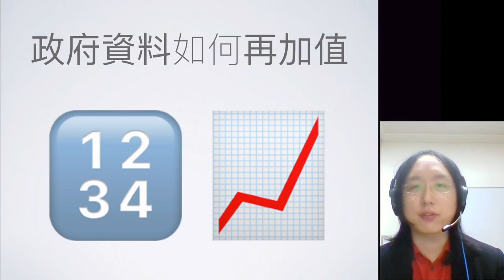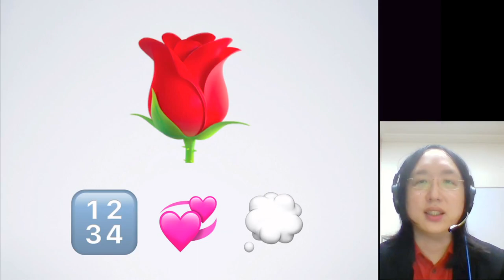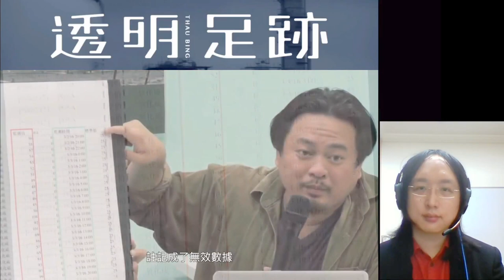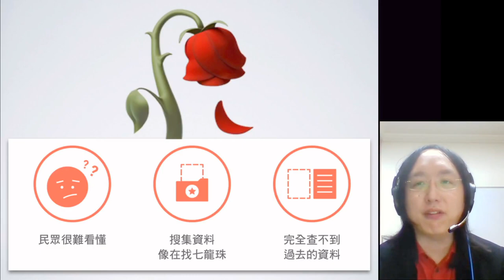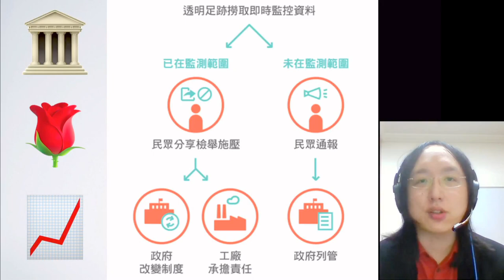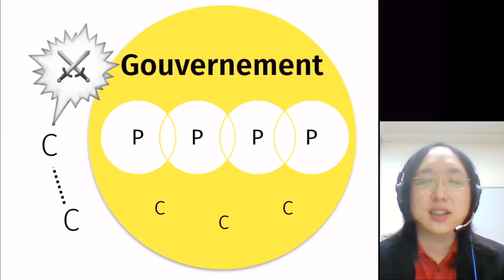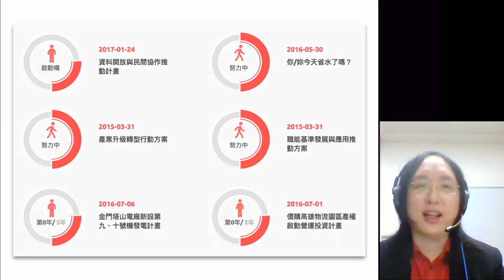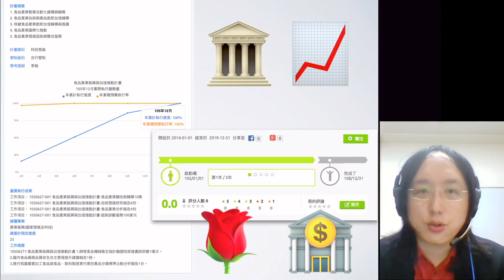2017-02-21 政府資料如何再加值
科技部陳德新次長、工研院巨資中心余孝先主任、工研院產經中心紀昭吟組長，在座的學者專家、產業先進、媒體朋友，以及所有的與會貴賓，早安，大家好。首先，要很感謝科技部給我這個機會，能夠在這裡和大家分享我對於「政府資料加值」的一些想法。

從行政院的角度來說，資料本身就有「公共價值」：經由蒐集分析，可以解決許多過去無法處理的大規模公共問題，包括醫療照護、公共衛生，以及防救災等領域。在座有許多專家，會在這場研討會裡面進行精彩的講解，我就不班門弄斧了。

而說到「經濟價值」，大家比較容易想到的是加值的運用，例如透過交通部的PTX平臺研發出各種智慧交通應用，或者是運用財政資料作出各種金融創新實驗應用，又或者是利用氣象資料，隨著天氣變化，預測顧客需求、調整行銷計畫等等。這些應用，都是經濟上的價值。

不過，除了私部門的加值運用之外，台灣最可貴的，就是蓬勃發展的公民社會。一旦政府開放了決策過程中產生的紀錄與資料，公民社會的朋友就可以為資料添加價值，也就是資料的「社會價值」。

🌹 社會價值

所謂的社會價值，就是讓關心議題的各界社群朋友參與協作，建立起「基於事實，分享感受」、「基於感受，參與對話」的文化。這對於化解社會衝突、促進公共討論，都有非常大的幫助。

具體來說，最近綠色公民行動聯盟發起的「透明足跡」專案，就是一個很好的例子。

我們可以看到，其實這些空氣污染資料，都不是「透明足跡」這一個專案開始時才出現的，已經監測非常久了。

但是，就我自己過去在公民社會參加類似專案的經驗來說，即使資料已經開放在那邊，往往還是需要進行很多清洗的工作。

也就是說，需要我們學資訊科學的、學資料科學的，以及新聞學、議題社群的朋友加在一起，才看得懂這些資料的意義。

除了民眾很難看懂之外，另外一個問題，是蒐集資料的過程，就像在找七龍珠。這是什麼意思？就是要拼湊各個不同的資料集。我們現在雖然有單一的「data.gov.tw」平台，但仍然有很多資訊是只用網頁的方式，而沒有用結構化資料的方式提供的，這些常常在機關或地方政府的網站上要一個個搜尋。而即使到了資料平台上，如何確保資料品質、建立這些欄位的關聯？還是需要懂資料清洗及資料新聞學的朋友們，才能把它們拼在一起。

即使克服了這兩個困難，還有另外一個困難：很多開放的數據是定期更新的，但是並沒有串聯備份系統，所以過去的排放狀況在這個例子中，就是由「透明足跡」專案自己備份。

我認為，這個專案產生的社會價值是：從政府開放資料、即時監控資料開始，判斷哪一些是民眾所關心的生活區域的監測範圍，如果在監測範圍內，即可拿這些資料來檢驗，這是否真的是非移動式汙染源造成的。

當然，也有可能民眾所關心的地方，並不在目前的監測範圍中。這對我們接下來要進一步推行的「空品物聯網計畫」，是非常好的回饋：哪些是真的有可能有些汙染源的地方，民眾可以提醒我們應該要加強監測。

只有在各界協作的加值之下，我們才可以共同探討哪些是移動式、哪些是非移動式，哪些是境外造成的污染。這樣才不會變成，好像各自有各自的想像，卻沒有在相同事實上對話的情況。

🍲 開放政府

以上只是環境資料的例子，但我們已經可以看到「開放政府」的四個元素：

1. 🔎「透明」：公部門不怕丟臉，把手上有什麼、沒有什麼，都坦誠跟公民社會及私部門說。
2. 🙋「參與」：接下來是提供一個有系統參與的方式，讓大家看到更多的想法，或者有什麼建議都能夠納入進來。
3. 📒「課責」：在對話基礎上，來檢討哪一些是政府應該做，而沒有做的，或者是已經做了，但還沒有做得很好，都可以經由這樣的對話逐一浮現。
4. 🌈「多元涵容」：不論是習慣看數字、看文字、互動圖表、或是視覺動畫的朋友們，按照各自不同的認知模式，都能用可親近的方式，去看到這些資料的紀錄公開、保存及推廣的過程。

事實上，過去公共政策的形成過程，往往缺乏政策履歷的機制。「政策履歷」就像我們到一家餐廳用餐，除了選擇菜色之外，還可以告訴你如何料理、食材有哪一些、向誰進貨及在何處生產等等。

在過去，有疑慮的人想知道這一個政策為何被制訂、最初的理由是什麼時，常常無法像有參與的公部門、私部門或者機關的學者專家朋友們都知道彼此的意思。這樣一來，在街上的朋友們，就會覺得沒有參考到大家的意見。

因此，我們現在要做的是將政府現有的運作，納入政策履歷的概念，這樣對於發問的人來說，才可以得到滿意或充足的解答。在政策的形成過程中，透過多元的管道，也可以聆聽及吸收各個不同大企業、中小企業或各種不同公民團體的聲音，來改善或調整政策內容及方向。

更重要的是：大家建立在相同的資料及事實基礎上，才能真正聽到彼此的聲音。

📜 政策履歷

以我個人的經驗來說，在文化部、教育部、內政部役政署及多位立法委員協助指導之下，最近才完成一系列的協調，從這個月開始電競選手就可以申請服替代役，就如圍棋或其他的運動選手一樣，也已經有高中職在今年設立電子競技專班，未來一定規模的電子競技比賽，經過「技專校院招生委員會聯合會」的認可後，也可以成為選手申請入學時的加分項目。

這些政策單獨看起來，也許好像是解決單點的問題，但後面有著完整的精神，就是希望讓電競選手跟其他智力運動選手一樣，能夠去污名化。

我們在為期三個月的協調過程中，從十月的立院公聽會開始，一直在維護政策履歷，大家可以在 eSport.PDIS.tw 上找到，或者掃描這個QR碼，即可以看到政策的形成過程。

在政院主持的協調會議，所有會議的逐字稿，我們都全文公開上網。

因為有公開透明的紀錄，過程中我們也收到來自包括PTT LOL版、八卦版、巴哈姆特、雅虎與mobile01網站等許多網友的意見與建議，這些都成為就事論事的協調過程中，相當重要的討論依據。

當然，大家現在可能會有一個問題：這是不是只有數位政委辦公室在做？以及假設未來推廣到了每個部會，到底要如何找到這些履歷，會不會像之前「開放資料」一樣，像是在找七龍珠？

我很高興的是，就像開放資料有單一平台，公共政策網路參與也有一個平台「join.gov.tw」。有些朋友可能有聽說過：在這個平台上公民社會及私部門朋友連署五千人，機關就會討論這個公共政策。此外，機關在做任何法規調適之前，必須在這個平台上做六十天的意見徵詢。

🔎 來監督

大家可能不知道的是，國發會正在測試環境準備上線的新版「來監督」（ ），會把政策執行之後發生何事的那一些計畫履歷，都統一放在該平台上。當它在 Join 平台正式上線的時候，各位可以看到上千個不同的應辦事項，即各部會列入管考的專案，可以點擊行政院任何一個所屬部會，好比像國發會就可以看到最近上線哪一些專案，而這些專案計畫方案有些五年期、有些二年期，或是才剛開始。

不論是執行到哪個階段，界面都會顯示出它屬於哪個更大的政策架構。舉例來說：我們如果點擊「資料開放與民間協作推動計畫」（ ），就會先顯示公部門、開發者、使用者在裡面扮演角色的計畫。如果想看具體執行項目，再點下去看，就可以看到執行進度、預算執行率、管考週期、執行成果、重要工作摘要等等，都會定期更新。

雖然前台是用平易的介面顯示出來，但其實它的後台也是運用開放資料，也就是由國發會管考系統上載到開放資料平台，然後在「data.gov.tw」建立索引，再由「join.gov.tw」以資料管線的機制，直接機器對機器串接。而串接的結果是，不只可以看到視覺化的呈現，也可以更進一步取得管考細節的資料。

當然，即使行政院上千個計畫公布出來，不表示自動做到課責，課責還是要靠公民社會及私部門的朋友參與。接下來，針對這上面的任何一個計畫，不管是電競，或者是「建立政府資料開放品質提升機制」、「建立以政府資料輔助施政量能」的訓練，以及「內化政府資料開放於業務流程」，在採購時把開放資料格式納入材料的一部分——所有這些計畫執行的過程中，如果覺得哪裡應該做、而沒有做，或者已經做了、卻不夠好，都可以到此平台上讓我們知道，也可以透過即時對話，來隨時調整執行方向。

只有這樣子，公部門開放的資料，才能變成不只是單點單點地應用，而可以成為整個公民社會，及整個公部門、私部門間互相信任的基礎。

我覺得，「互相信任」這一件事，就是開放資料、開放政府所要達成的最終目標與價值。

今天的分享到此，祝會議圓滿、順利，並再次感謝大家的聆聽。